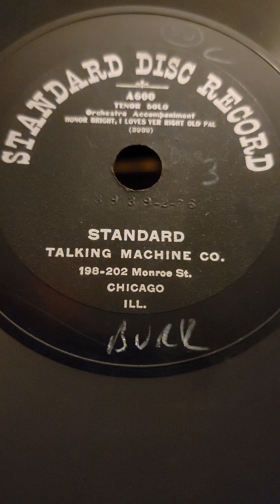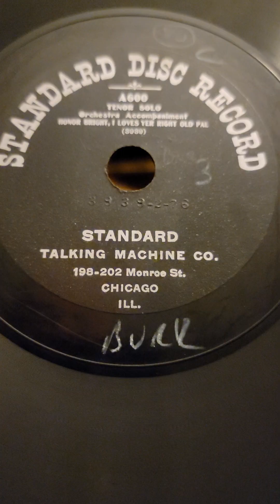Honor Bright, I Love Yer Right Old Pal - Henry Burr Standard Records #600 1908